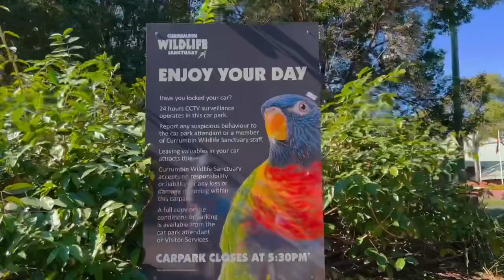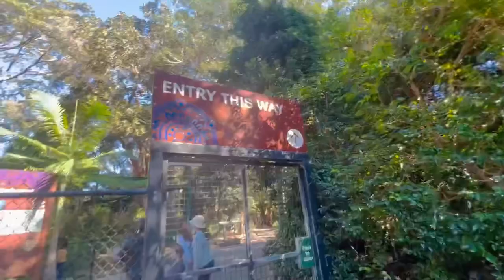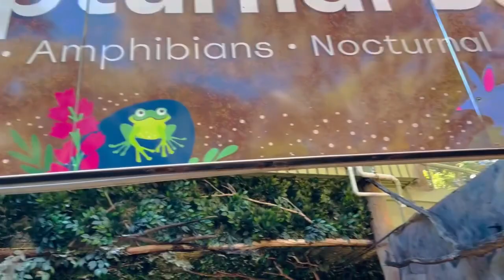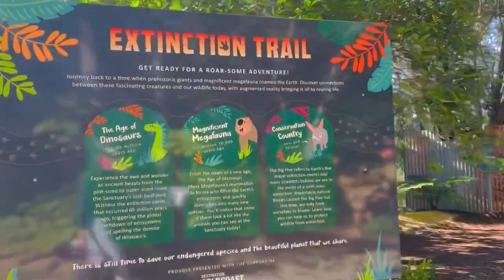May Good News ako after ng holiday😭 / Pinay in Australia / Fe’s Channel